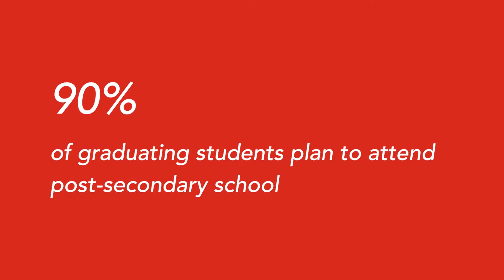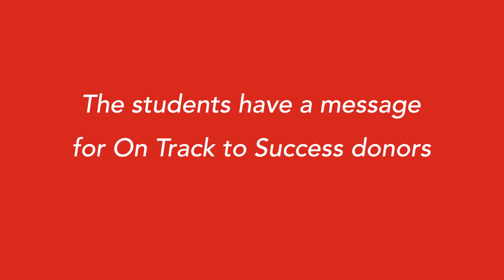On Track to Success Graduates Short Version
The first graduates of United Way's On Track to Success program take a look back at how far they've come and offer some advice to their Grade 9 selves.